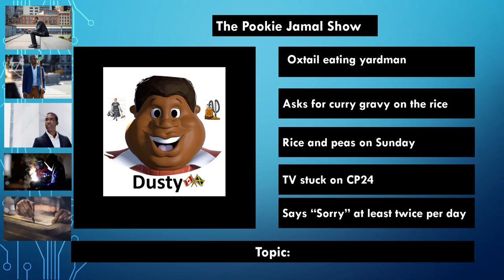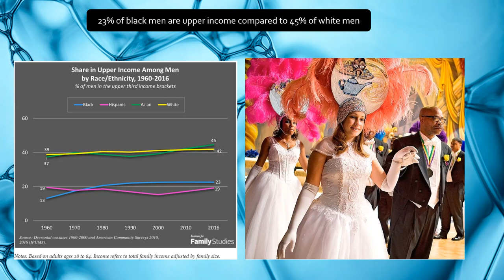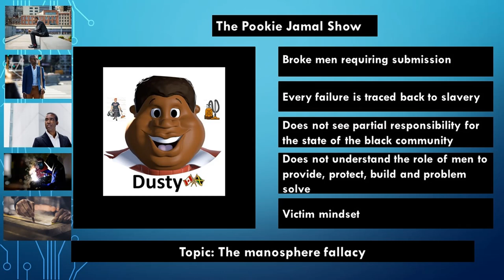Let's be honest, us black men need to level up. Too many are merely surviving rather than thriving.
An honest take on the lack of personal responsibility of many men in our black community. We need to level up, go to trade schools and get certifications. More men need to wake up from victimhood and have accountability for their personal success.